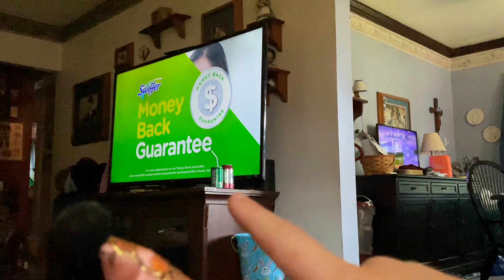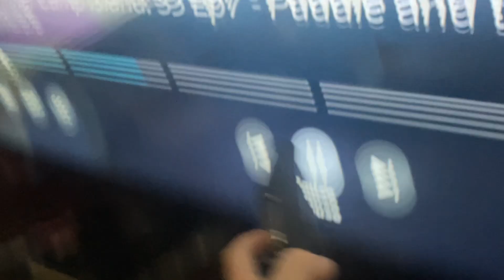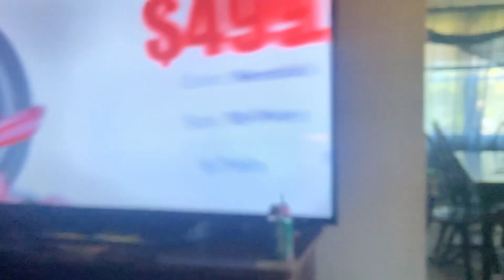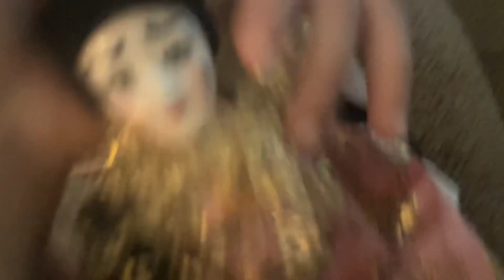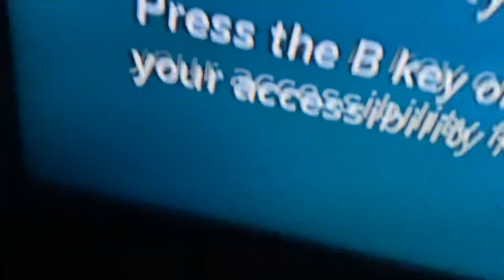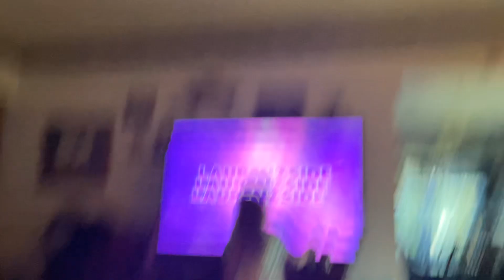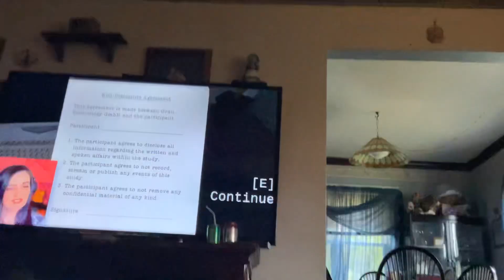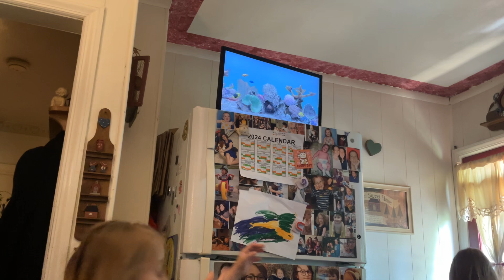I am panicking